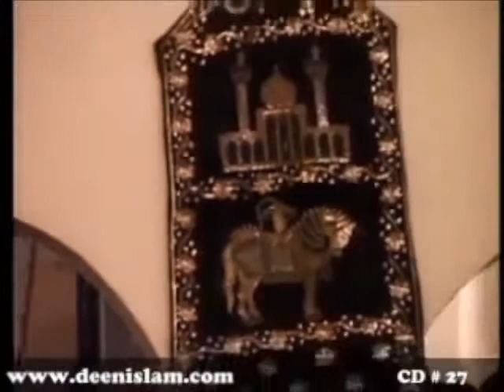5. Hadhrat Hassan aur Hussain a.s say mohabbat